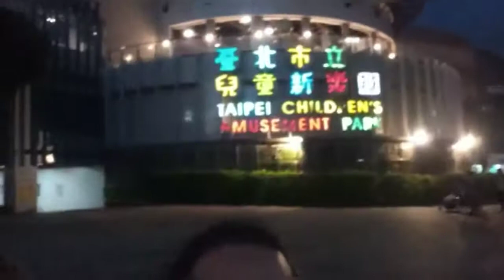BERSEPEDA DI TAIWAN RIANG GEMBIRA